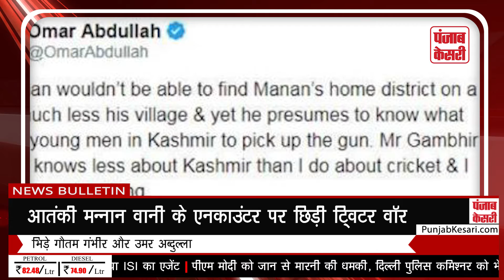Aaj Ki Taza Khabar: आतंकी वानी के एनकाउंटर पर छिड़ा ट्विटर वॉर, गंभीर अब्दुल्लाह भिड़े | Punjab Kesari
आतंकी मन्नान वानी के एनकाउंटर पर छिड़ी ट्विटर पर जंग | भारतीय क्रिकेटर गौतम गंभीर और ओमर अब्दुल्लाह के बीच ट्वीट वॉर शुरू हो गया है | देखिये पूरी खबर इस वीडियो में |